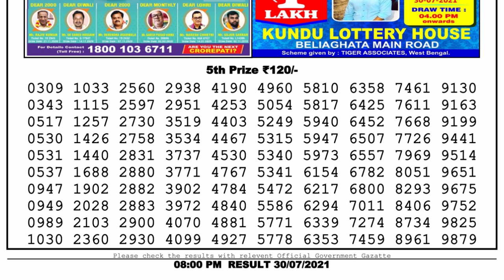Lottery Sambad Lottery Live 8pm 30.07.21 Dhankesari Lottery Result